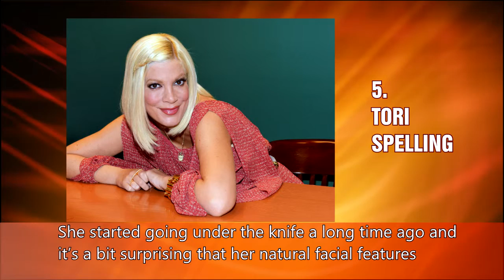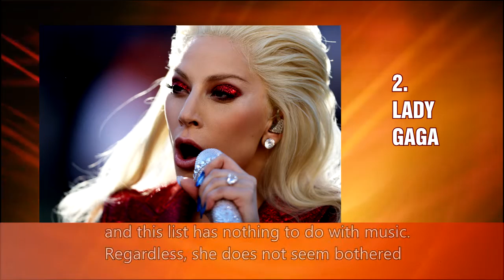Top 10 Most Ugly And Famous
Fame comes in all shapes and sizes. But whether you’re gay, straight, bi, or trans; ugly is ugly. Beauty is synonymous with fame, with several mind-boggling exceptions. While most celebrities are ugly on the inside, here are ten of the ugliest/luckiest celebrities allowed to be photographed in public.